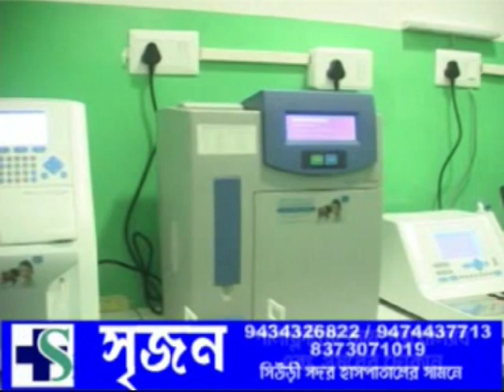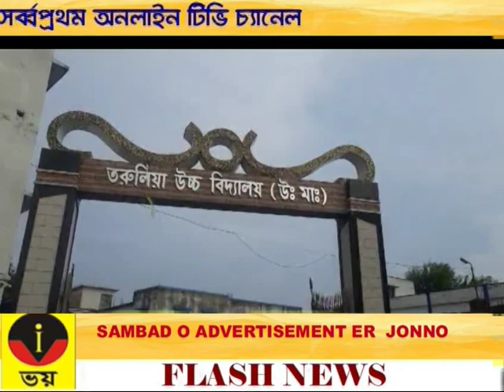VOI TV ZILLA BARTA 12 09 2023